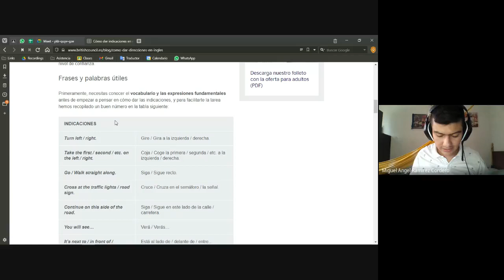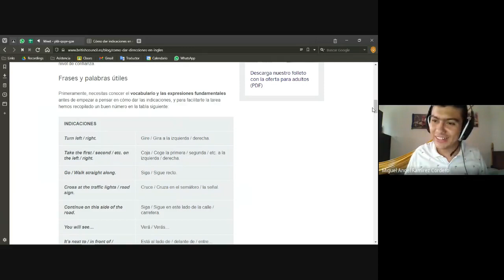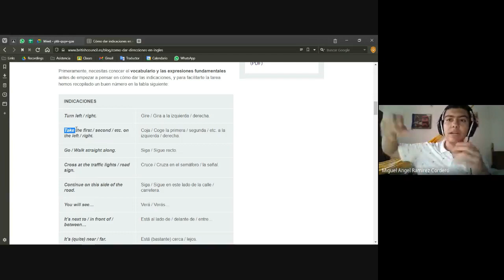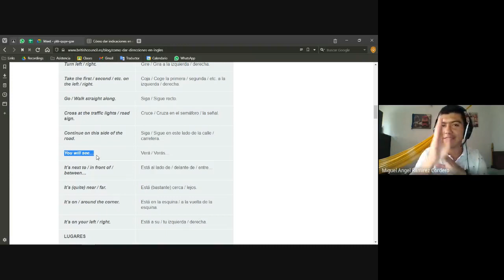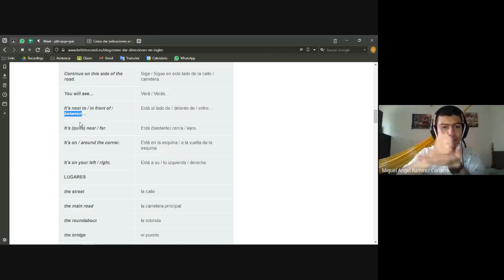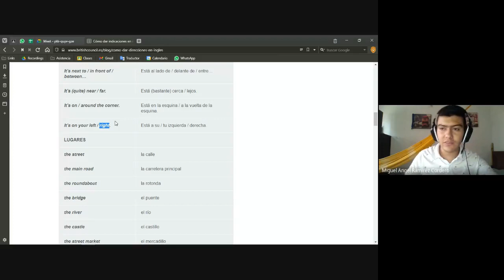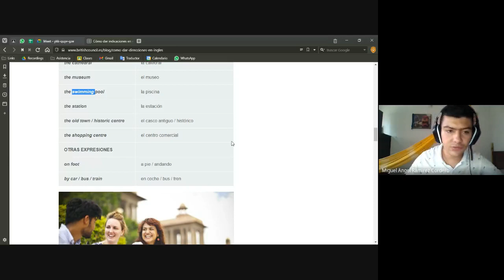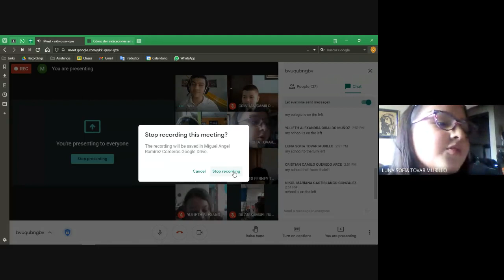Inglés, Grado 6° Indications in english 23 de febrero 2021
Indications in english 23 de febrero 2021